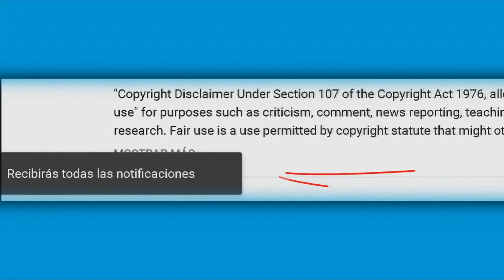Reacción de Irina Baeva al ser la tercera en discordia en novela